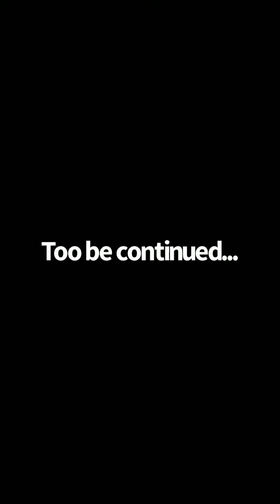Season 4 Plush fighters: Team Luigi vs Luigi Black and Nightmare Bowser Pt. 7/16